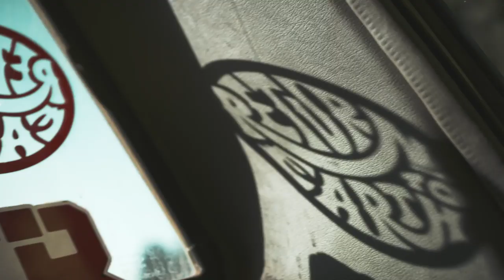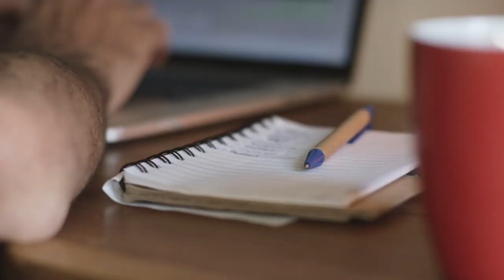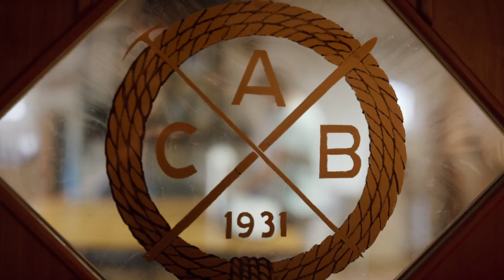Argentinian Doctor Dedicated His Life to Building a Mountain Bike Community | Return to Earth Ep-1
The backcountry segment of Return to Earth was made possible by the efforts of local legend, Cepi Raffa. An Argentinian doctor who has dedicated his life to building a vibrant mountain bike community in his hometown of Bariloche.